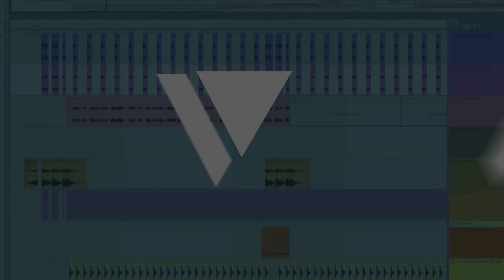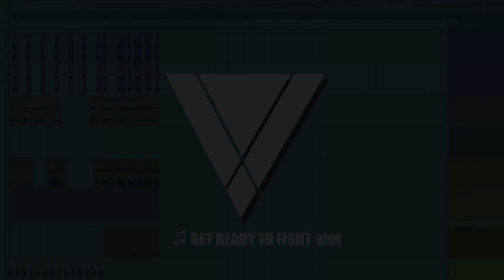Julien Bam - Longest Mirror Run Ever! (TikTok Challenge) [Instrumental] | Vincent Lee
Die Musik zu "Longest Mirror Run Ever! (Tik Tok Challenge) | Julien Bam" ist von Vincent Lee produziert.